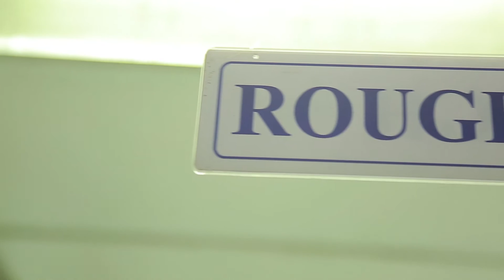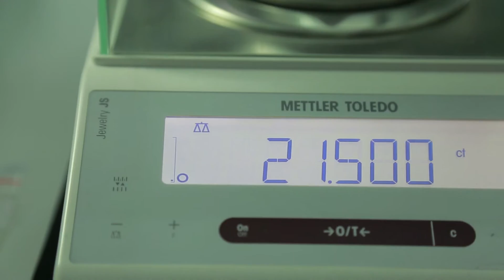Leonardo Da Vinci Cut factory in Sri Lanka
Our Leonardo Da Vinci Cut is cut in our labs in Sri Lanka, employing 2,000 women who work on perfecting the diamond from rough gem to the brilliant diamond.